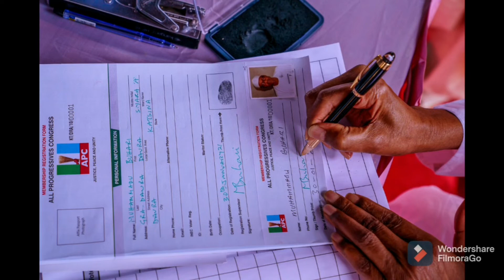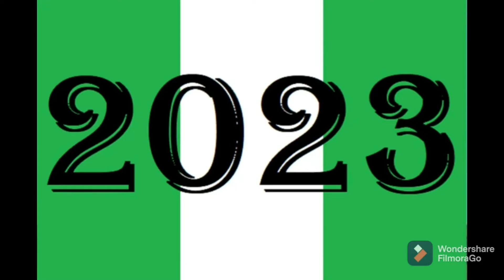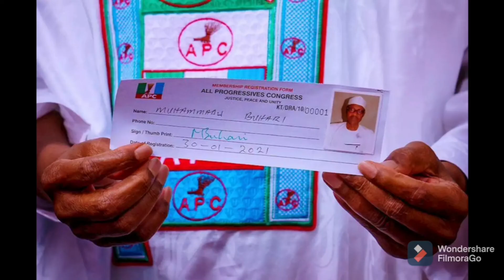UNBELIEVABLE!! APC FINALLY PERFECTS IT'S PLANS FOR 2023 PRESIDENCY AS BUHARI JUST APPROVED THIS...